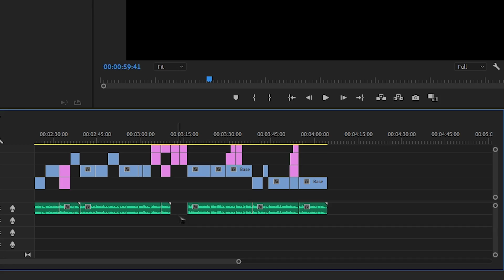What Should YOU Do Next In SkyBlock? - [Hypixel Skyblock]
If you are stuck in early/midgame and don't know how to Progress, or if you are sort of late game and don't know what to do, then this tutorial video should help you know what to do next and how to start dungeons in Hypixel Skyblock if you haven't already for some resaon.